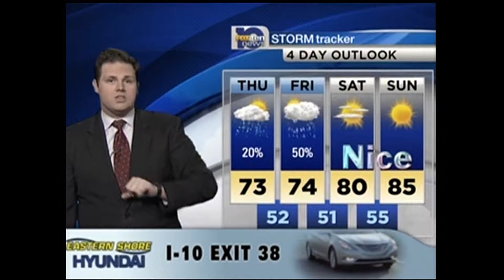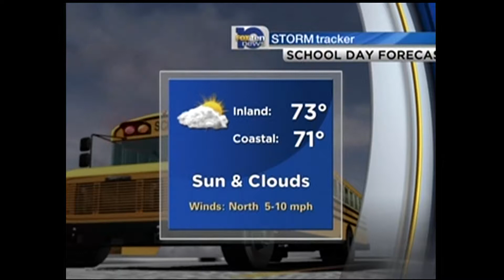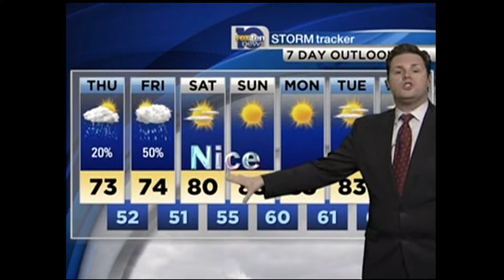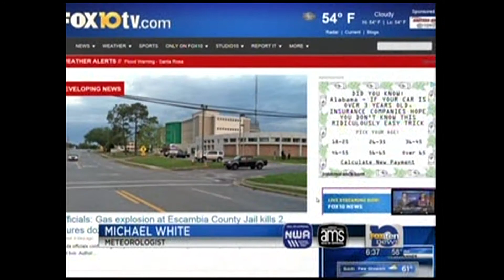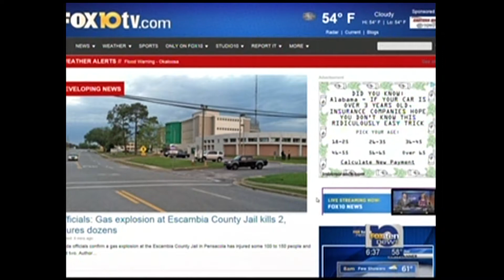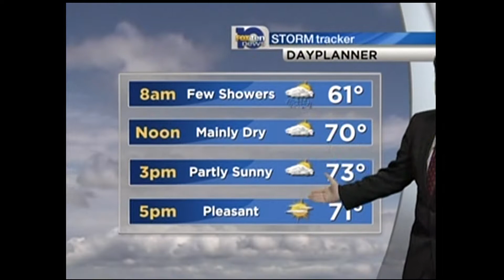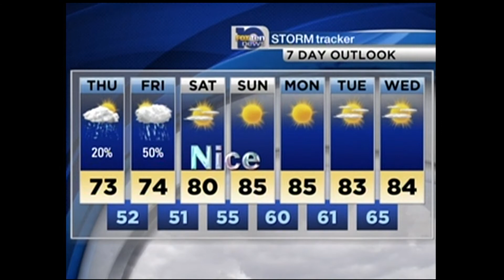Morning News Award Entry